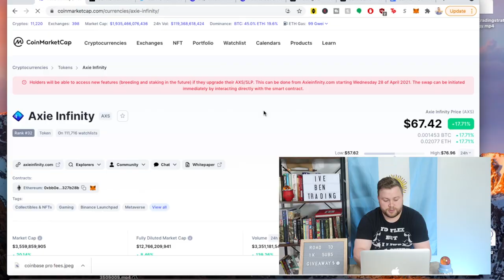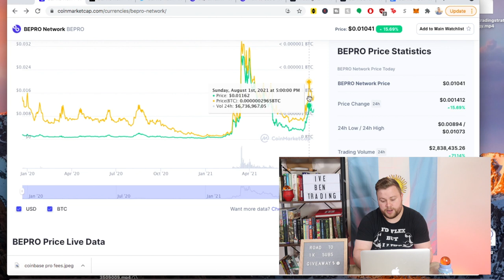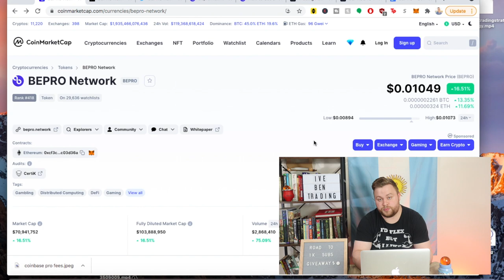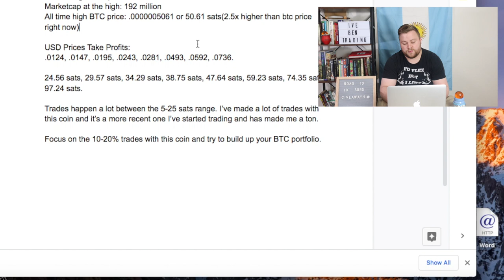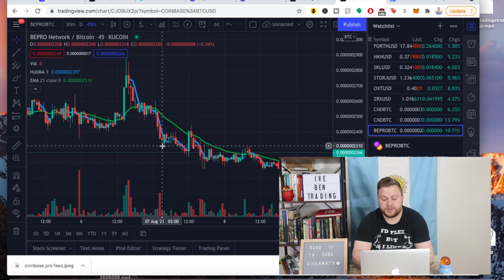Why BEPRO will take off in 2021 | 3 Reasons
to sign up for Crypto.com and we both get $25 USD :)

Robinhood- Join Robinhood with my link and we'll both get free stock 🤝

Will be posting more original music on Spotify so follow Ben Phair for more new music!

Oh yeah and my content is for entertainment only. In no event will I be liable for any loss or damage including, without limitation, indirect or consequential loss or damage, or any loss or damage whatsoever arising from loss of data or profits arising out of, or in connection with, the use of my content on YouTube. I am not a licensed broker/financial planner. All financial decisions made by the viewer should be done after talking with a licensed professional.  Everything on this channel is for entertainment only.  My video content may change over time, or become outdated or invalid. I reserve the right to change my opinions and entertainment content at any time.